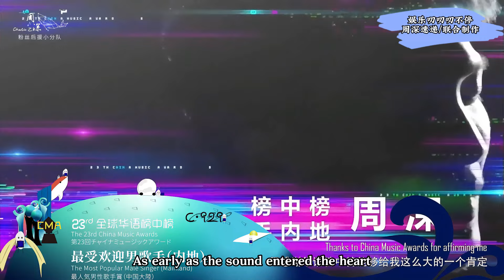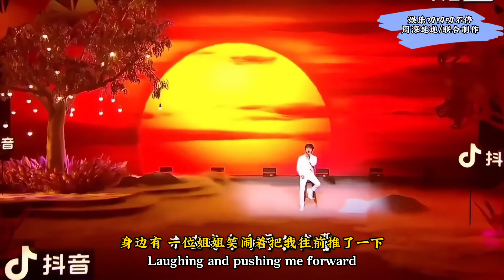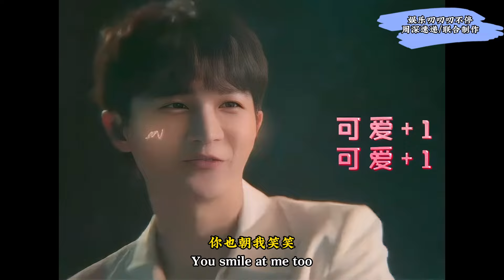周深绝对想不到的玄幻式入坑粉丝，天选！Charlie ZhouShen週深天選生米，你絕對想不到的奇幻式入坑#周深